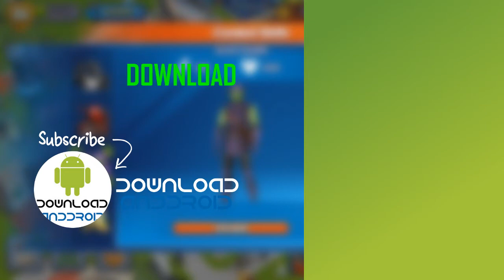MARVEL: Avengers Academy - FREE Spectacular Science Crate Opening